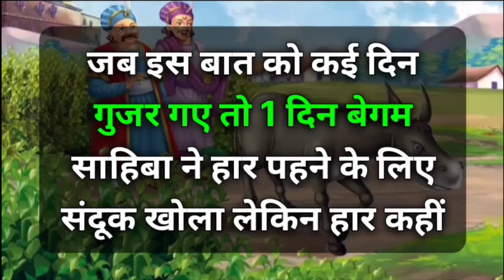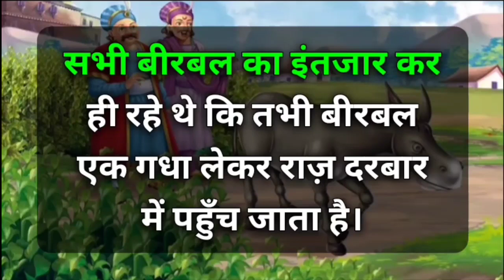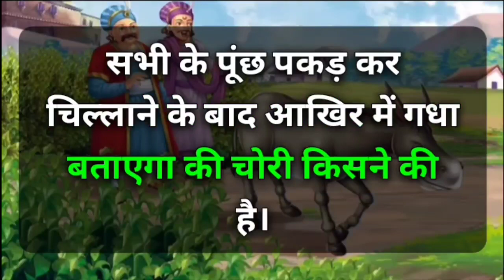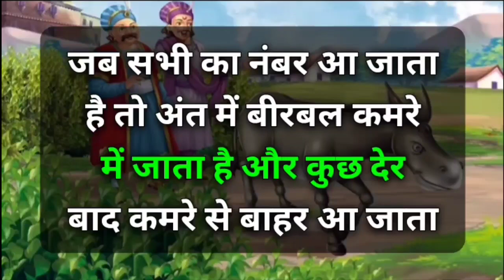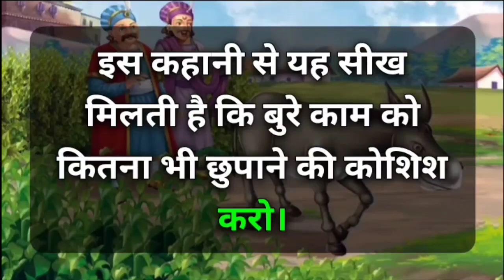अकबर-बीरबल और जादुई गधे की कहानी | Magical Donkey Story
👉Inside this channel you can watch videos of Hindi stories
       and Panchatantra stories.

👉Dear viewers your most welcome in my channel and you all enjoy and learn about Hindi moral stories and facts.

👉Is Channel me aapko Hindi panchtantra ki kahaniya, prernadayak kahaniya, baccho ki kahaniya, moral stories, rochak kahaniya, and facts or bhi related videos milenge.

Story 👉